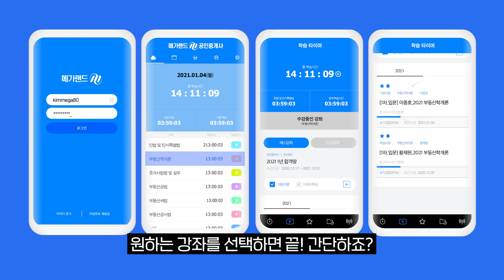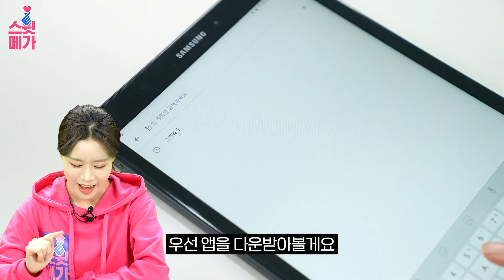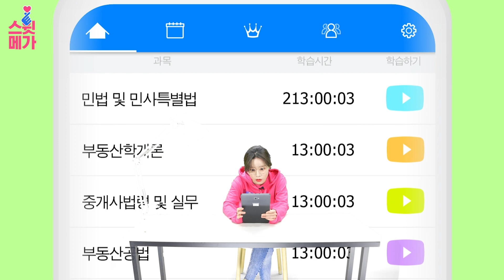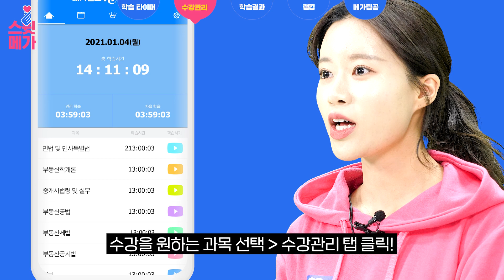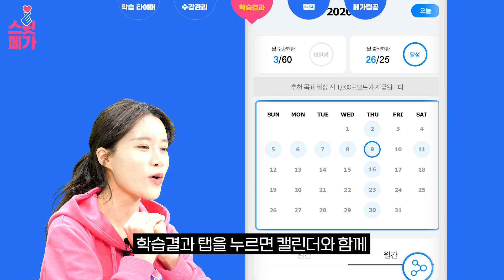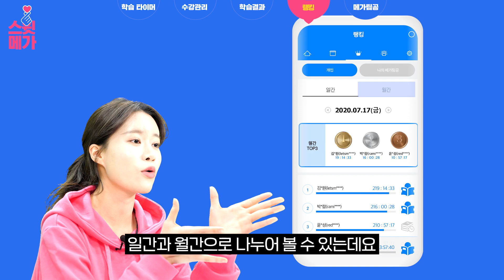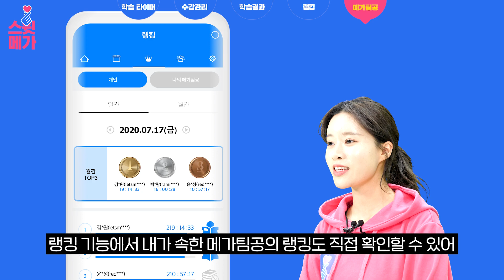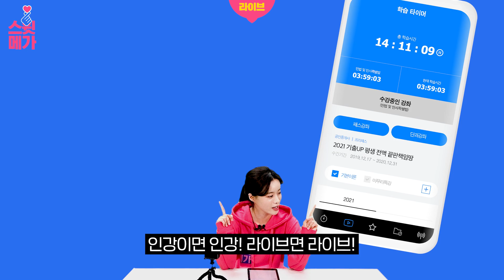[메가랜드 공인중개사] 스윗메가 사용설명서 ! (IOS 런칭! 지금 다운로드 하세요!)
안녕하세요 회원님 메가랜드입니다.

메가랜드 학습전용 어플! 스윗메가가 오픈되었습니다!
스윗메가의 의미는 STUDY WITH MEGA의 축약으로,
언제나 함께 메가랜드와 공부할 수 있는 어플리케이션이라는 뜻을 담고 있습니다.

※ IOS(아이폰)/ 라이브 등의 일부 기능은 추후 업데이트 될 예정입니다. (2월 초 예정)
따라서 현재 다운로드 시, 영상과 일부 기능차이가 있을 수 있습니다.

스윗메가의 주 기능은
1)경쟁특화 학습타이머
2) 수강관리
3) 학습결과분석
4) 학습시간 랭킹 분석
5) 메가팀공
6) M리얼 라이브 (추후 업데이트 예정)

스윗메가와 함께라면,
수강을 넘어, 여러분의 학습을 '완성' 시킬 수 있습니다.
지금 바로! 다운로드해보세요!

메가랜드!